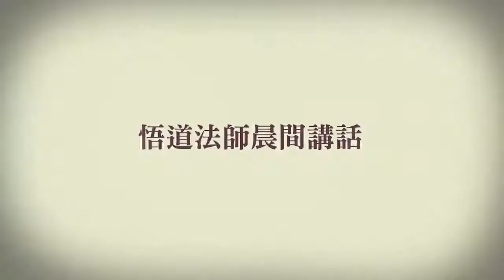悟道法師晨間講話 210 明因果，善調身心 有字幕